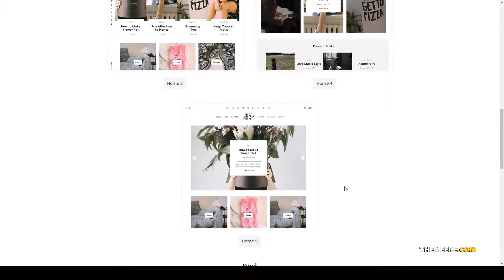Raha - Creative WordPress Theme shop clean Beni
Compatible With WooCommerce 3.9.x, WooCommerce 3.8.x, WooCommerce 3.7.x, WooCommerce 3.6.x, WooCommerce 3.5.x, Bootstrap 4.x

 Columns 3

 Layout Responsive

 Tags blog, blogging, clean, creative, fashion, food, gutenberg, lifestyle, minimal, modern, music, personal, portfolio, shop, video